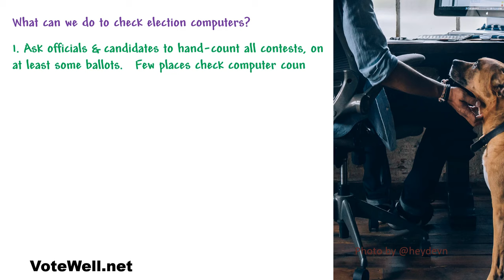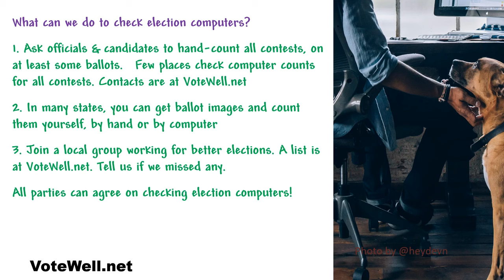Election Counts, Cybersecurity, VoteWell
VoteWell.net
What can we do to check election computers?
1. Ask officials & candidates to hand-count all contests, on at least some ballots. Few places check computer counts for all contests. Contacts are at VoteWell.net
2. In many states, you can get ballot images and count them yourself, by hand or by computer
3. Join a local group working for better elections. A list is at VoteWell.net. Tell us if we missed any.
All parties can agree on checking election computers!